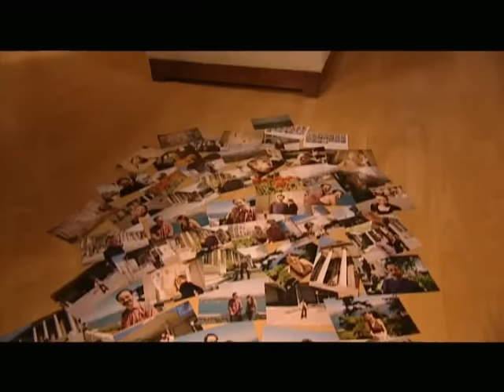Ezginin Günlüğü - Eksik Bir Şey